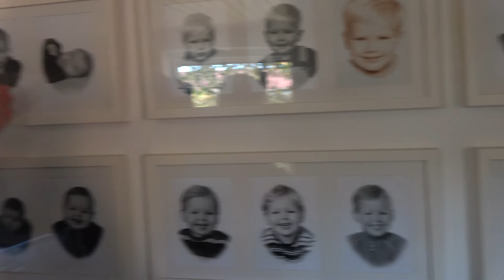Amerond Huxleys Nyhedsbureau: Fulde interview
Amerond Huxley og den mest hadefulde ulønnet praktikant i Danmark, har taget sig til opgave at rapportere om Just Donkey universet.

Se:
Amerond Huxley
Praktikanten
Amerond Huxley
Donkey ham selv
Amerond Huxley
Dmitri Vrasko... Bøf Stroganoff
Amerond Huxley
Michael Ørentvist
Og SIDST MEN IKKE MINDST. AMEROND HUXLEY